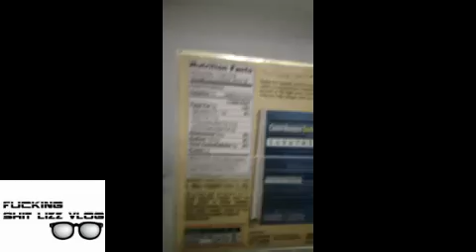2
bad blogging
few accomplishments. i did filmed them but surprise surprise my headphones were on so the sound is gone. stupid mic 8)
i am no longer a slave of graveyard or night shifts. i got a raise a schedule change and now i work mornings and have my nights off! weird cus i still have no friends BUT atleast i can try to.
still no wifi so still stealing from mcdonalds parking lot. i got a dinning table so my little studio is slowly very slowly coming to life.